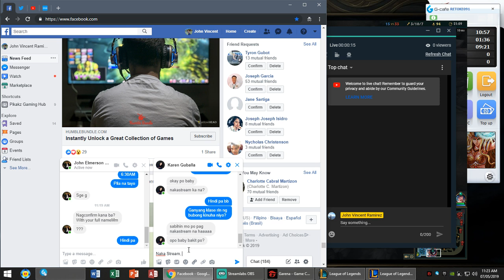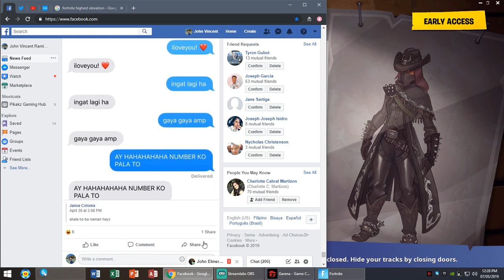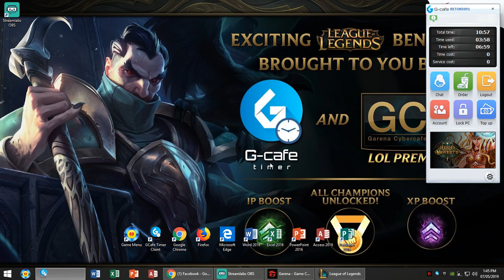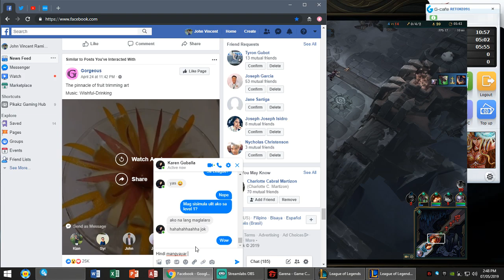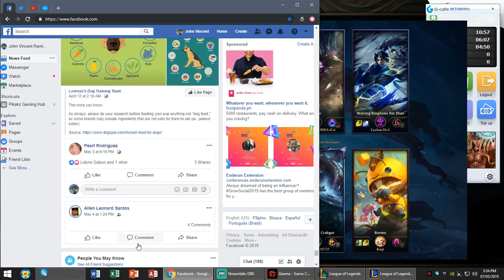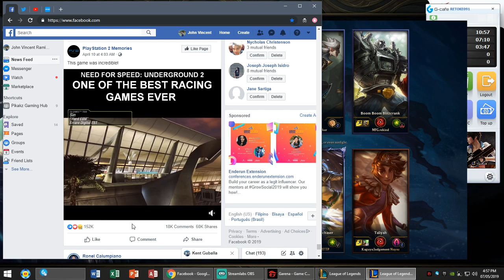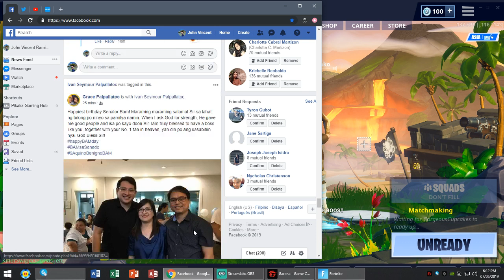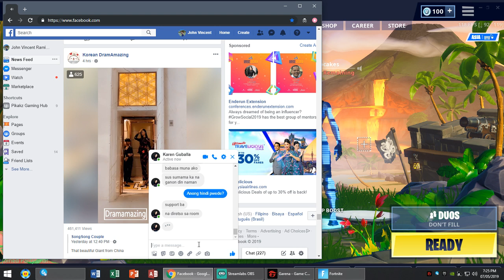John Vincent Ramirez Live Stream